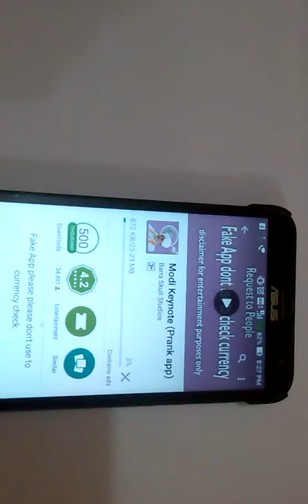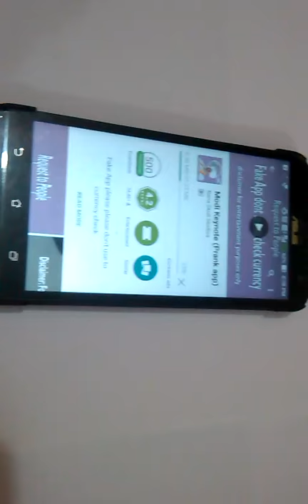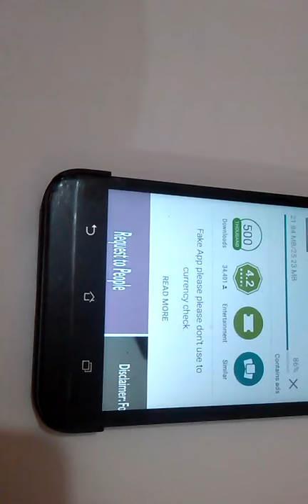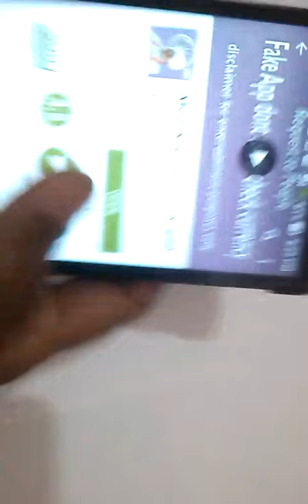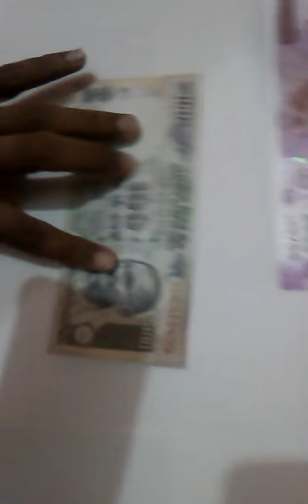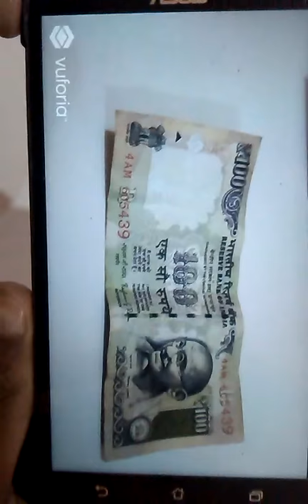Trick to check new currency note fake ye original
This video is good to check your new currency  note by modi keynote app